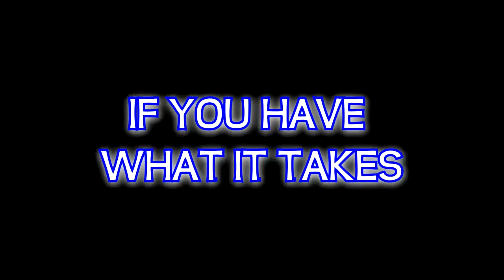PS3 BF3 Clan (OPIN) Advert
Operation Incision (A PS3 only clan) is a platoon which has a great potential to grow, (we currently sit at a stable and active 15 members) and are very good at playing battlefield 3 the way it should be played, which makes the game 10x more fun. Currently we are still practising before we do gamebattles ect. We would prefer to forfiet a game than enter it un-prepared, however gamebattles are in the near future for hardcore and normal servers. If these following statements apply to you, then this could be the clan you are looking for...
Plays the objective to win
Has a laugh
Plays ther role effectivly
is acive on battlefield 3, 2+ days/week
has the ability to download teamspeak3 and owns a decent headset/mic compatble with a computer/laptop.
or our two leaders- (PROTOCOL-XR1 and CAPO-BORIQUA)
or you can send an application on our website here under the recruitment tab
Hope to see you on the battlefield!